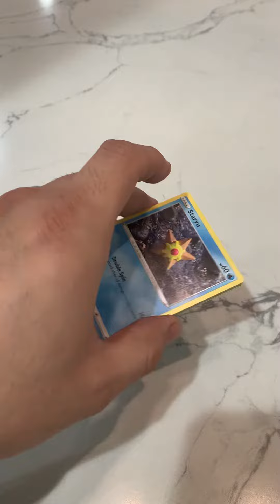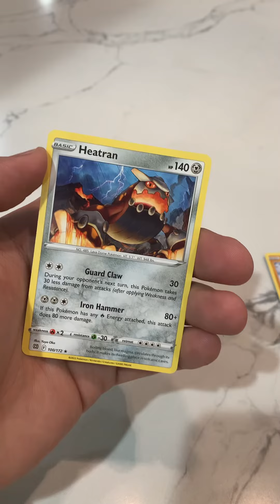Day 10 of Pokémon Calendar